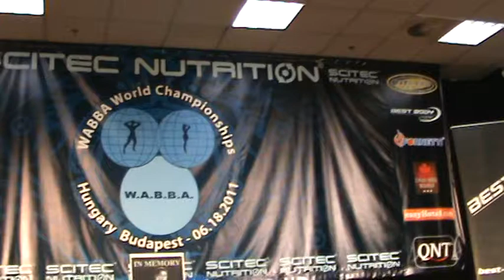WABBA WORLD CHAMPIONSHIPS 2011.HUNGARY-BORIS KHIMION-video-23-PAÁL MODE-Paál László